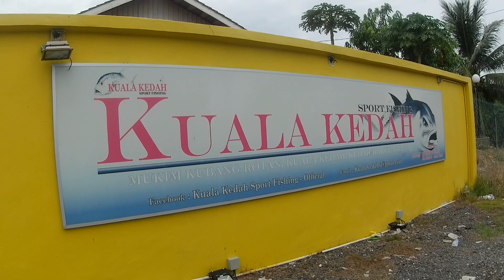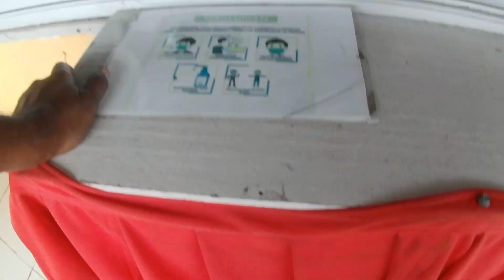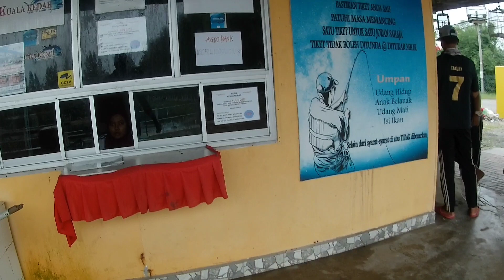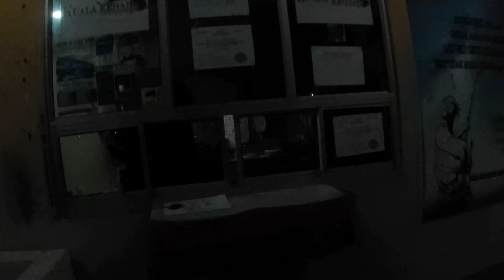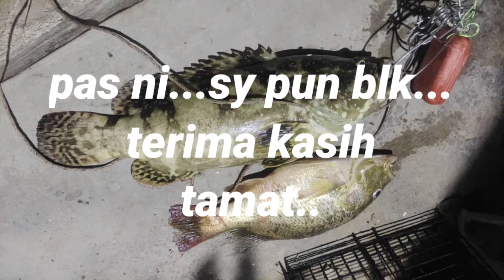jom try kuala kedah sport fishing(kolam paling selesa mancing)